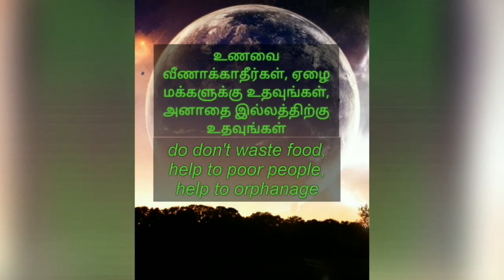Dinesh P2 BT board testing video 💞💞💞 part-1@JSTAUDIOS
5.1 amplifier parts available
Good quality products only available
By
💞💞JST AUDIOS 💗💗
Office details
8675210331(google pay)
Jayakandhan
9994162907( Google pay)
Raja (Tenkasi)

All ways need your support,,,,,@JSTAUDIOS